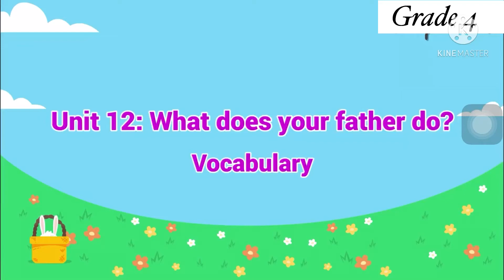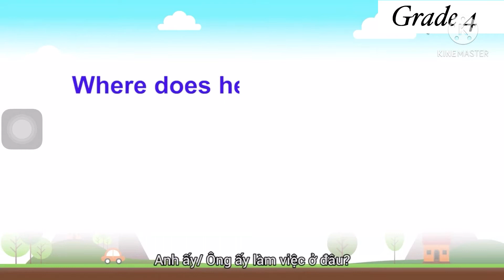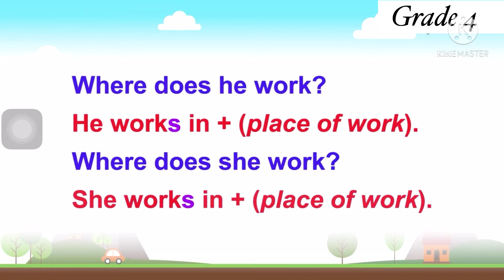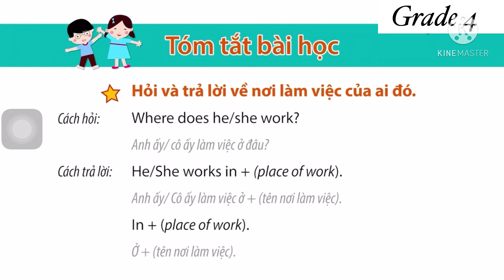English 4|| Unit 12. What does your father do? Lesson 2